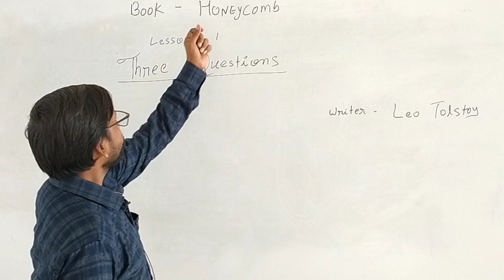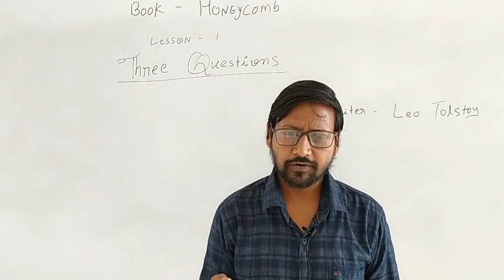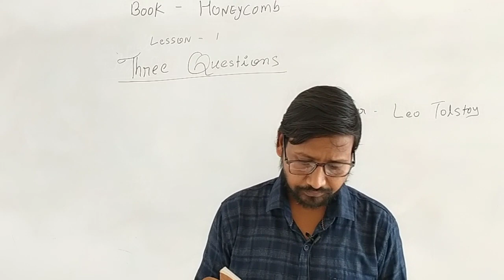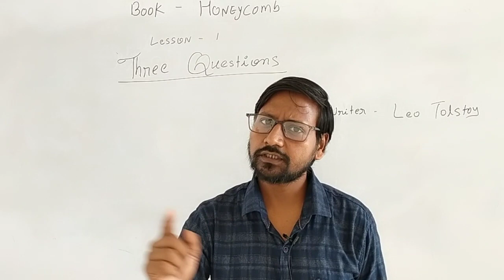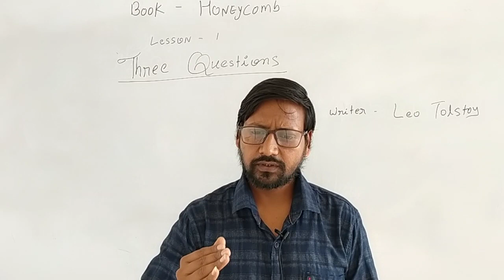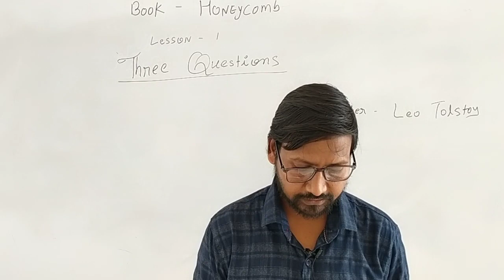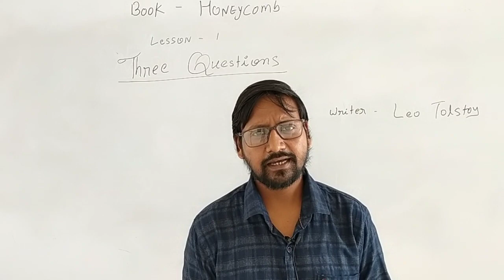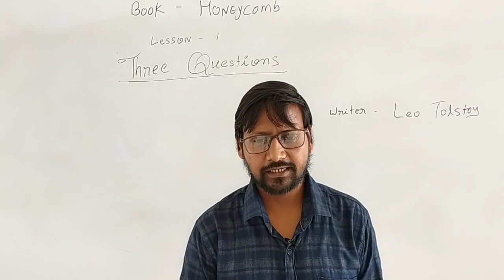Three questions class 71lesson 1